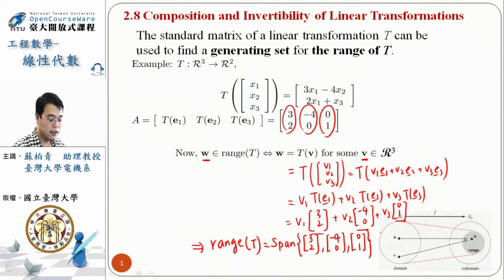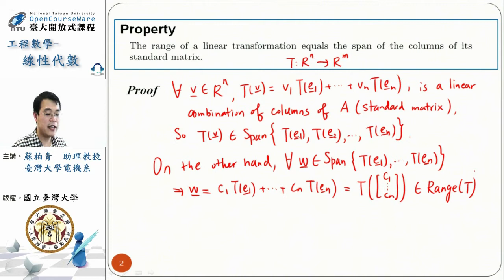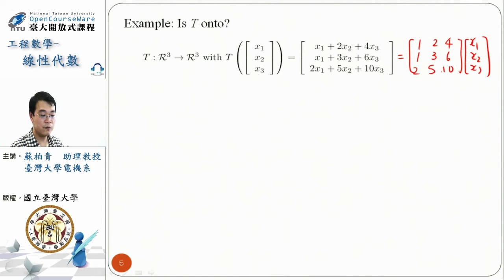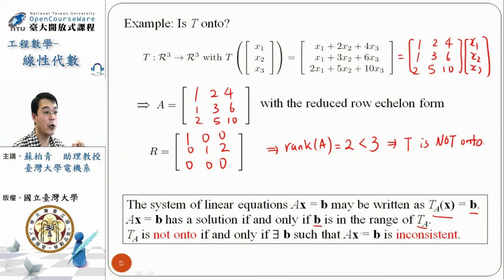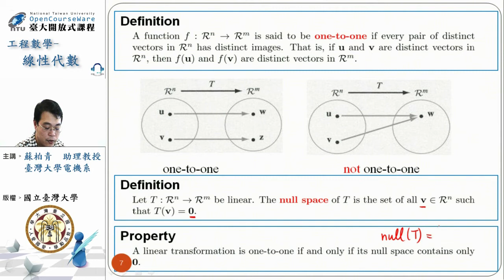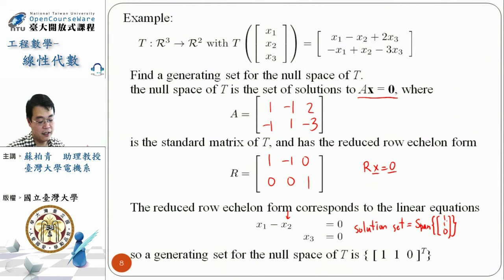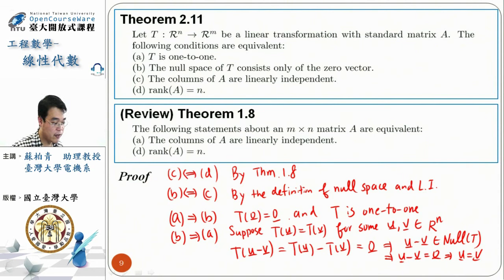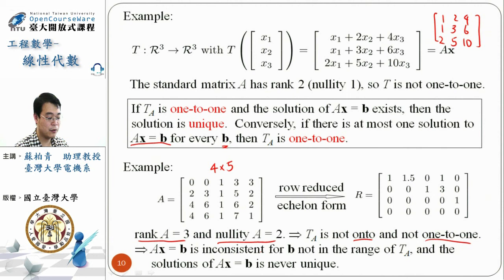[線性代數] 第 5-3 單元: Composition and Invertibility of Linear Transformations 1/2